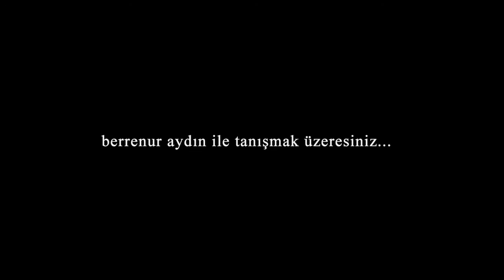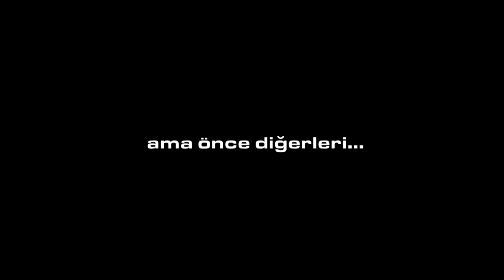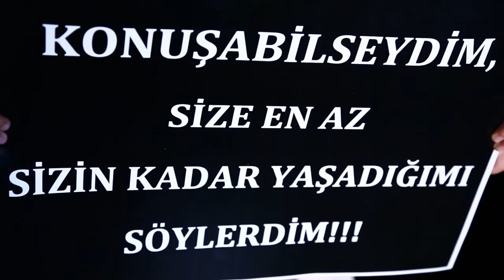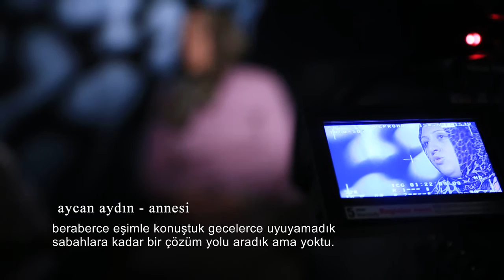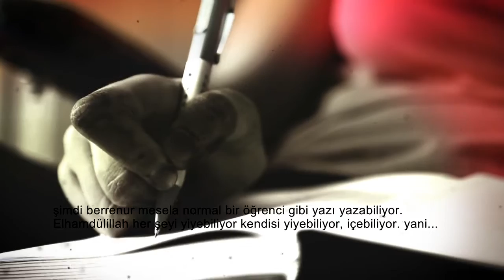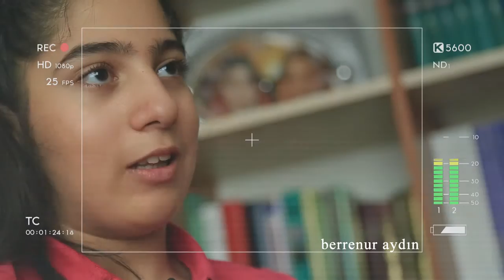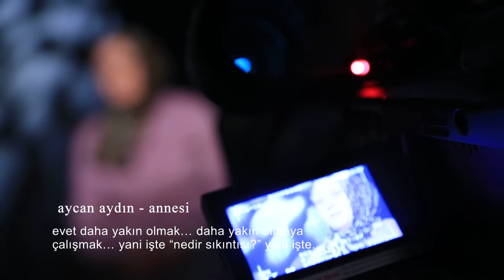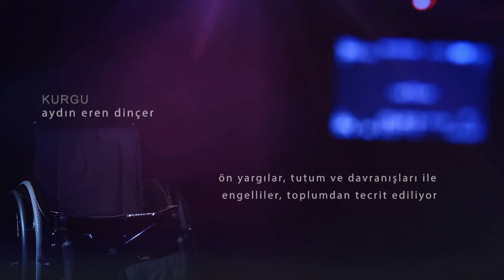Engelsiz Hayat 29.Bölüm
Engelli insanlarımızı doğru anlamanın ve anlatmanın ipuçlarını arayan Engelsiz Hayat programımızda, her hafta farklı engel gruplarından bir konukla yapılan samimi sohbeti, engelliliği doğru anlamamızı amaçlayan uzman görüşlerini, engellilere yönelik yapılan etkinlikleri ve toplumun nabzını tutan sokak röportajlarını bulacaksınız.

Engelleri fark etmeye ve engel olmamaya davetlisiniz…

Emre Tuncer'in sunumu ile Engelsiz Hayat, TRT Diyanet'te...